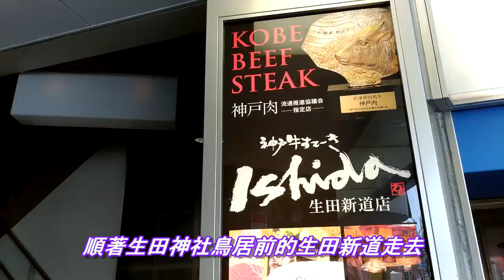非吃不可 Ishida 石田屋神戶牛